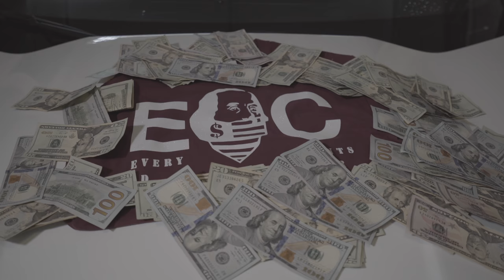GoGee - "That Bag/Out Da Way" (Shot/Edited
Rising Broward County artist Go Gee delivers new Legit Creations visual for "That Bag" from his new mixtape "Trap Tales" Available now!

Stay updated with Go Gee
Instagram.Com/Go_Gee10k
Soundcloud.com/go_gee
Youtube.com/channel/UCUBORUvvCUjFW-cRolU6Drg
Facebook.com/GoGee

Follow Legit Creations
Instagram.com/LegitCreationsEnt
Twitter.com/Legit_Creations
Youtube.com/LegitCreations